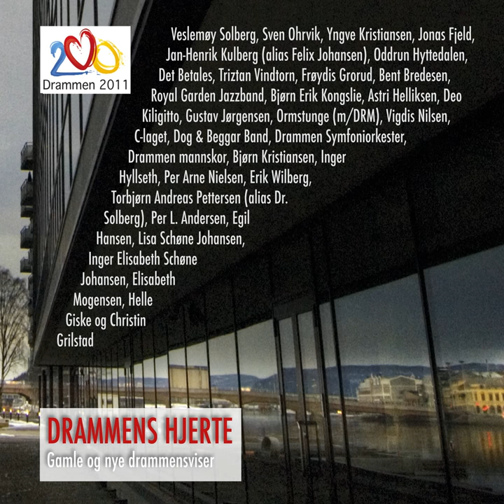Stordammen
Stordammen · Jonas Fjeld

Drammens Hjerte

Producer: Asle Karstad